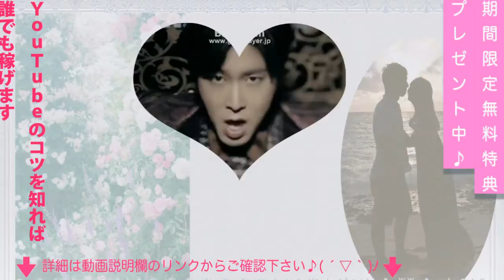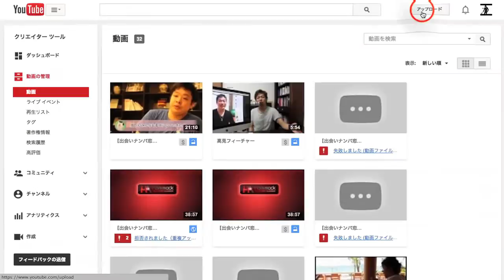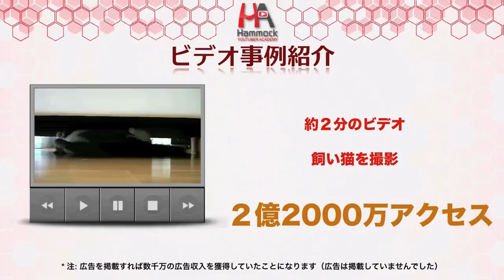東方神起 WITH 新アルバム オリジナル４作連続１位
期間限定　YouTube36万レポート公開中（ビデオ20分20秒&PDF68ページ）

東方神起、海外グループ史上初！ オリジナル4作連続1位

韓国出身の人気アーティスト、

東方神起の新アルバム『WITH』

(12月17日発売)が発売初週で

23.3万枚を売り上げ、1

2月29日付オリコン週間アルバムランキング

(集計期間：12月15日～12月21日)にて

初登場で1位を獲得した。

アルバムの1位獲得は、

ベスト盤『BEST SELECTION 2010』

(2010年2月発売)、オリジナル盤『TONE』

(2011年9月発売)、オリジナル盤『TIME』

(2013年3月発売)、オリジナル盤『TREE』

(今年3月発売)に続き4作連続通算5作目。

オリジナルアルバムの4作連続1位は、

ボン・ジョヴィの3作連続

(2009年11月16日付『ザ・サークル』)を

5年1か月ぶりに更新する海外グループ

歴代単独1位記録に。

通算5作目のアルバム1位は、

サイモン＆ガーファンクル、

ボン・ジョヴィに並ぶ

海外グループ最多タイ記録となった。

アルバム『WITH』は、

東方神起にとって2014年を集大成した作品で、

「逢いたい想いは、逢えないときほど、

強くなる」をコンセプトに、

時代を選ばず愛される多様なジャンルの

楽曲14曲を収録。

なお、東方神起は、来年2月25日に新シングル

『サクラミチ』をリリースすることが決定。

希望や不安を感じながら新たなる道に進む

すべての人へ送るメッセージソングで、

東海テレビ・フジテレビ系全国ネット昼ドラ

『花嫁のれん』の主題歌に起用、

1月5日(月)午後1時30分の初回放送で

楽曲が解禁される。

また、2月6日の福岡・ヤフオクドームを皮切りに、

自身2度目となる全国5大ドーム・ツアー

「東方神起 LIVE TOUR 2015 ～WITH～」

もスタート。チケットは、1月より順次発売。

なお、チケットぴあでは一般発売に先駆け、

先行抽選「プレリザーブ」を受付中。

北海道・札幌ドーム公演分と愛知・

名古屋ドーム公演分は12月24日(水)午前11時まで。

東京ドーム公演分は、

12月27日(土)午前11時から受付スタート。

1月6日(火)午前11時まで。

チケットぴあ引用